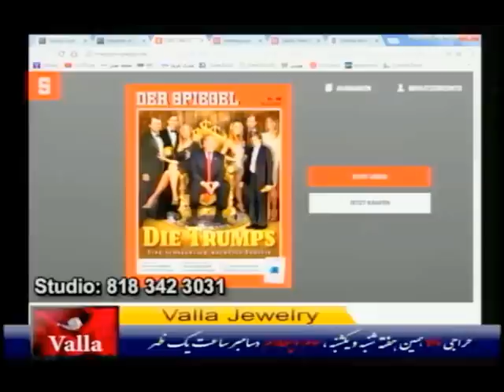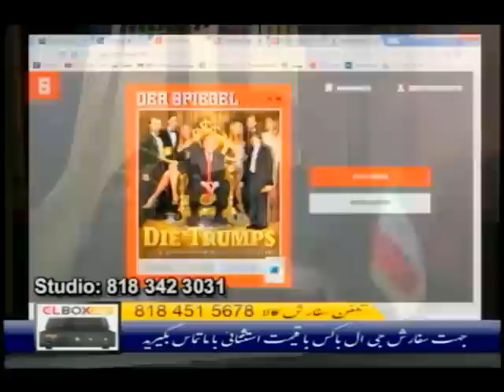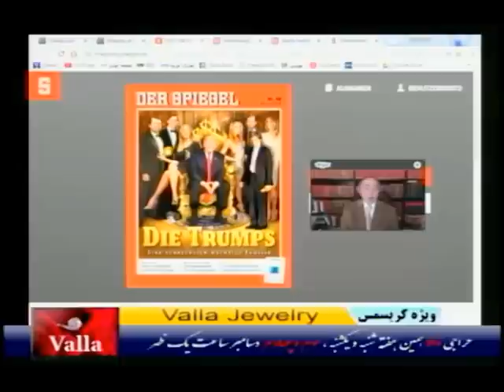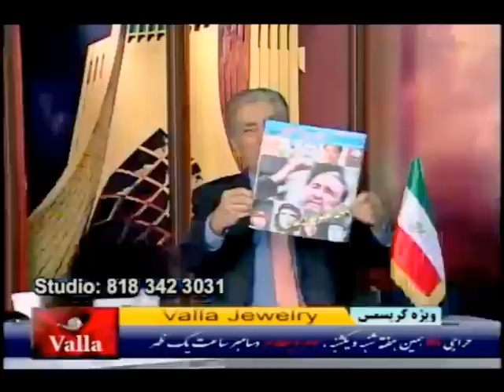IRAN, رضا تقي زاده « 30 نوامبر ـ عليرضا ميبدي ـ تلويزيون پارس »؛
IRAN, REZA TAGHI-ZADEH, ALI-REZA MAYBODI, YARAN, PARS TV,